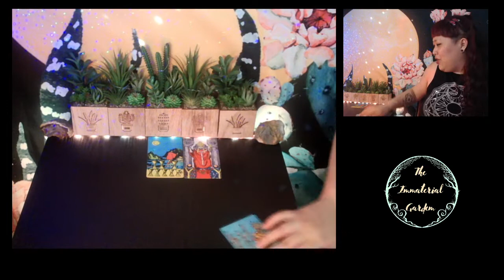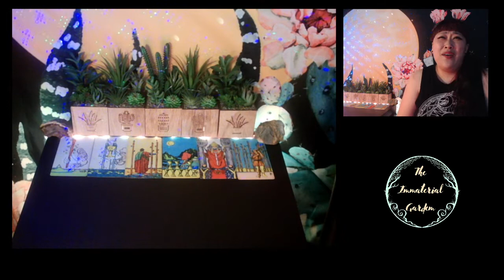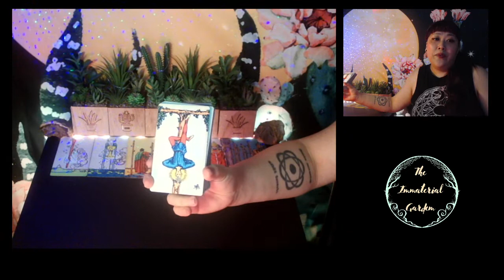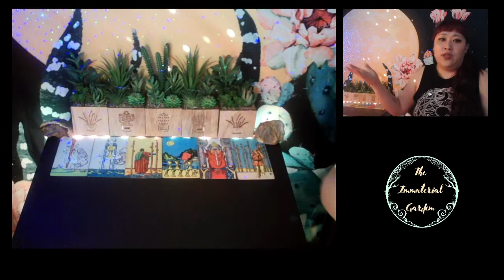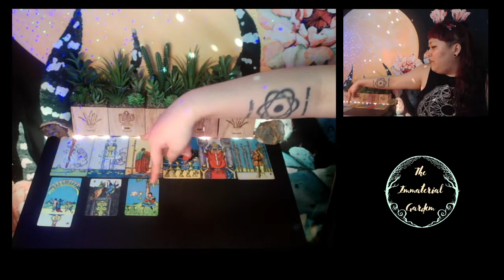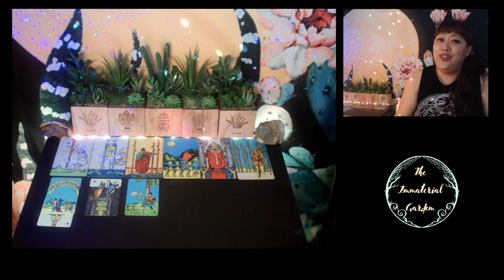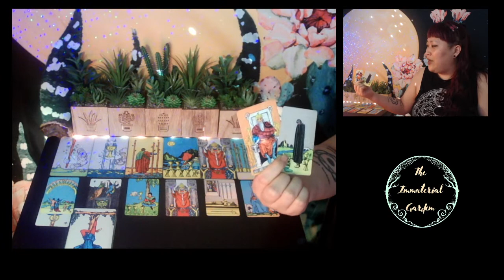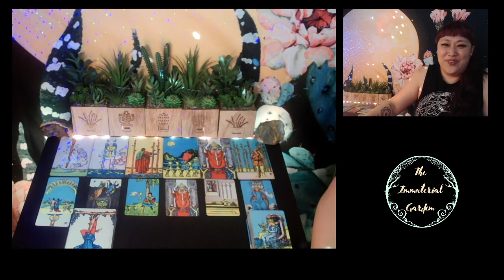☀️♑ CAPRICORN - Clear Your Space & Get Your Body Right ⌛ APRIL 2021 (WEEKLY)